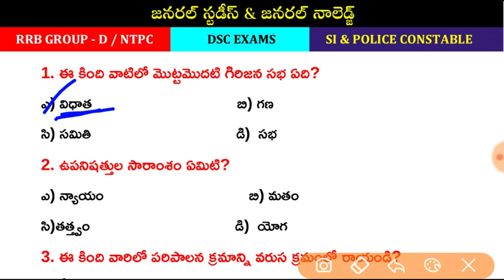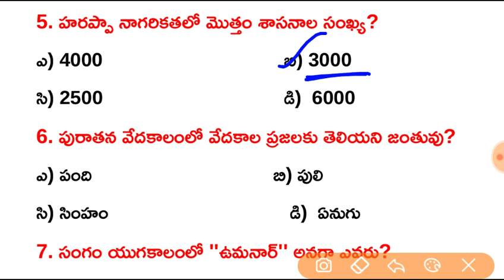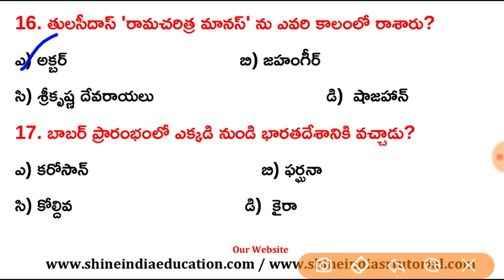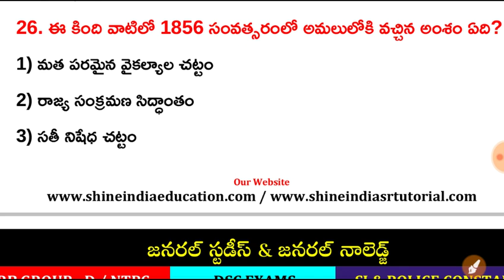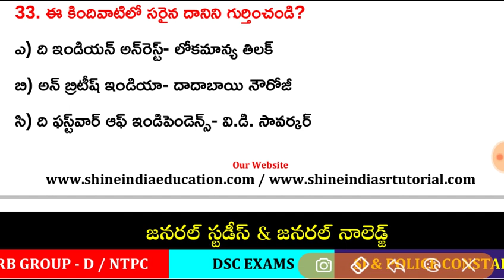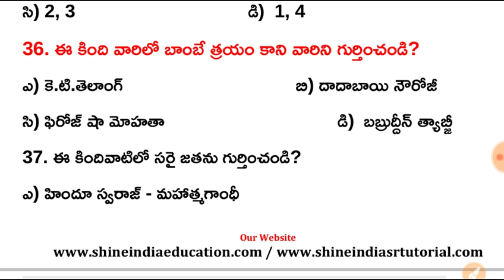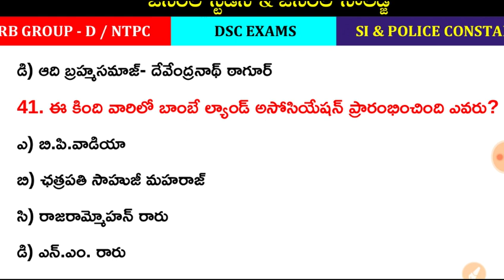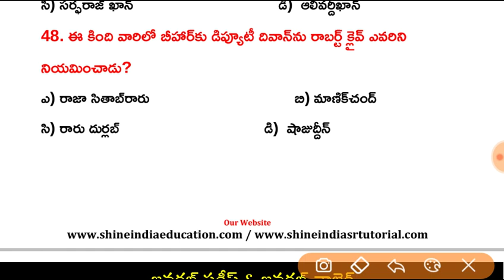AP Sachivalayam Mahila Police Model Paper 2020 || Shine India General Studies & G.K in Telugu